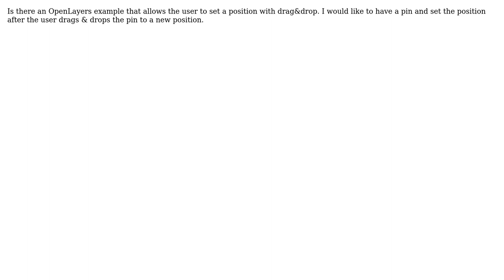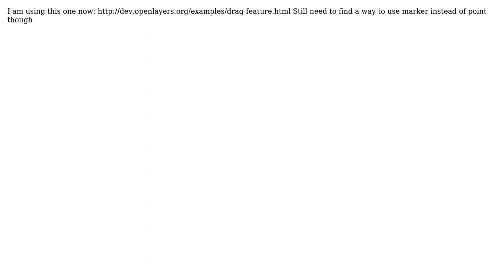GIS: OpenLayers Drag&Drop a pin to select position?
With thanks & praise to God, and with thanks to the many people who have made this project possible! You are responsible for your own actions.